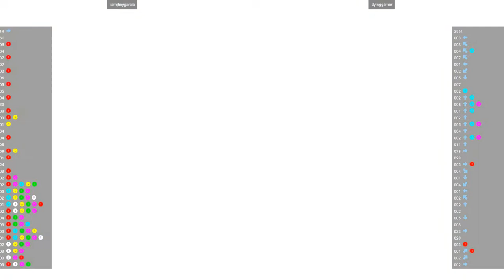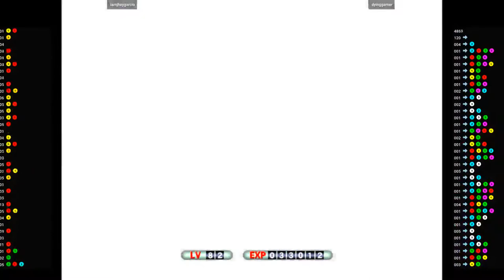Marvel Vs. Capcom 2 - iamjheygarcia VS dyinggamer